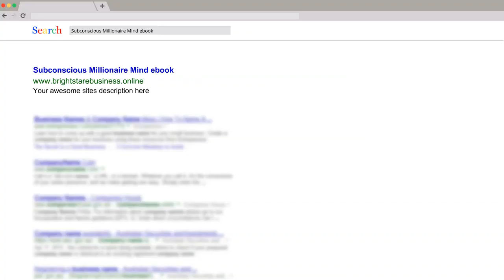Subconscious Millionaire Mind ebook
The Publisher has strived to be as accurate and complete as possible

in the creation of this report, notwithstanding the fact that he does

not warrant or represent at any time that the contents within are

accurate due to the rapidly changing nature of the Internet.

Know more about How to get the Subconscious Millionaire Mind ebook